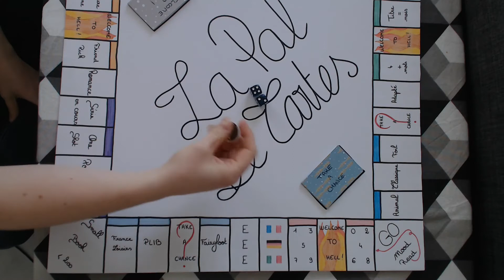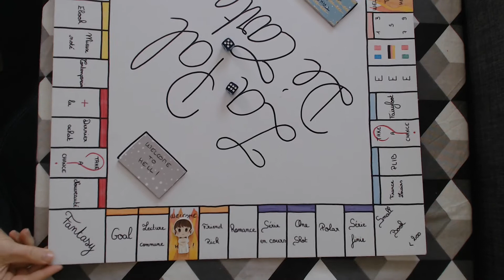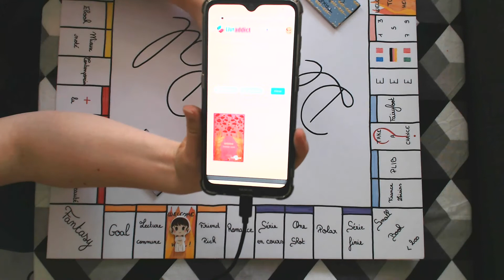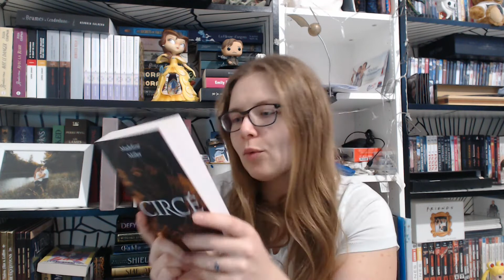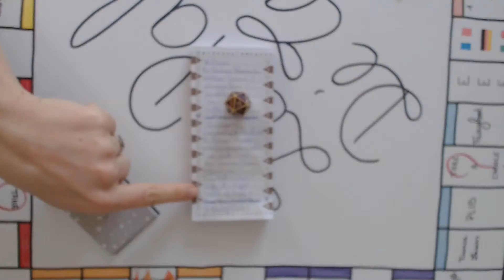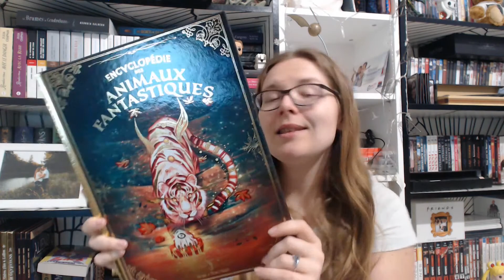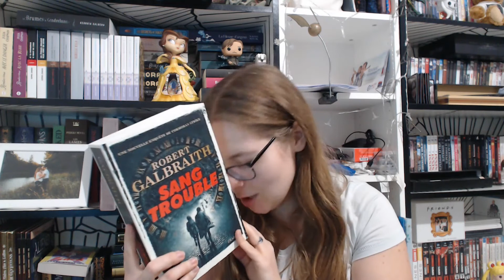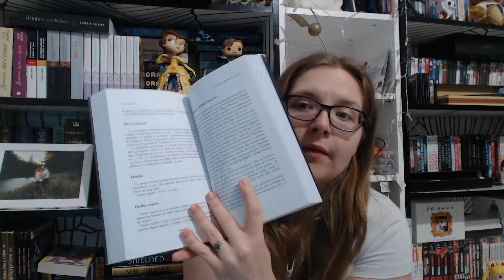PAL Dé Cartes #14 - Avril 2022 [TBR Game] - Magical Readathon